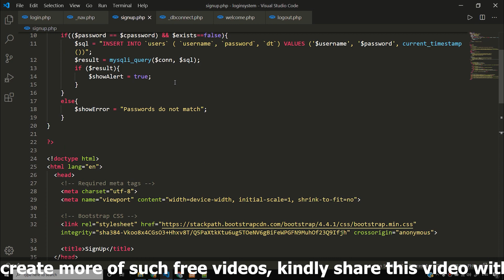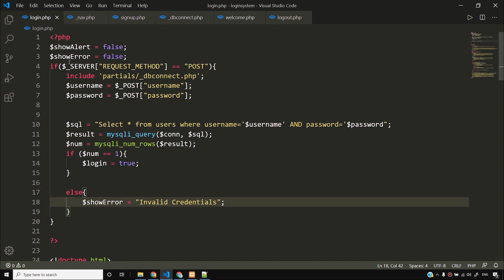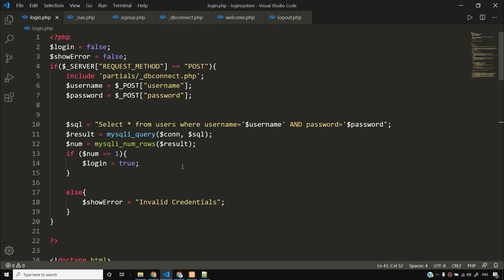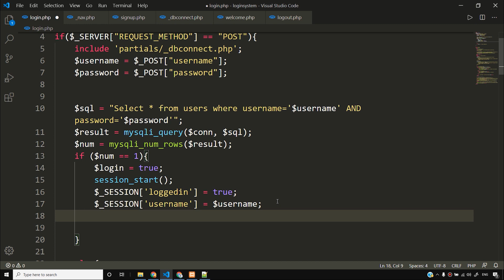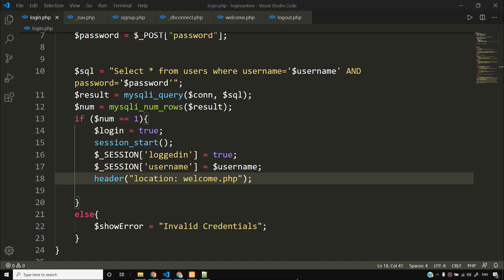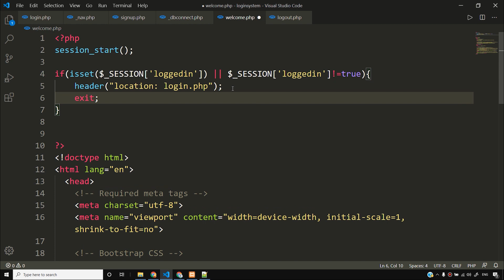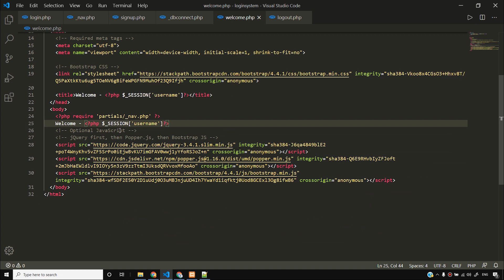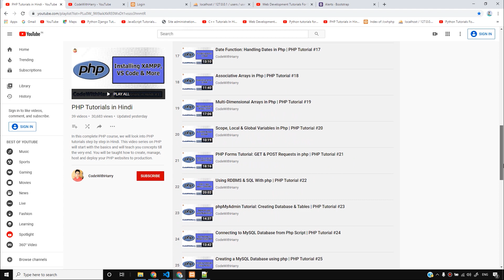PHP Login System Tutorial: Creating Login Page & Script in PHP | PHP Tutorial #42